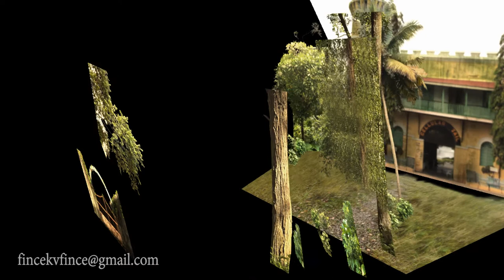Compositing Artist Demo Reel | Fince Varghese